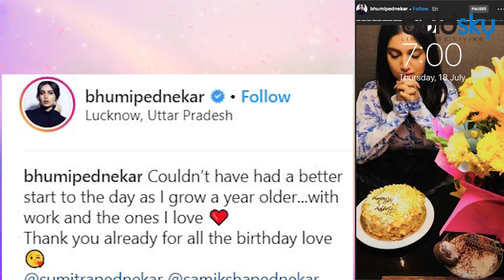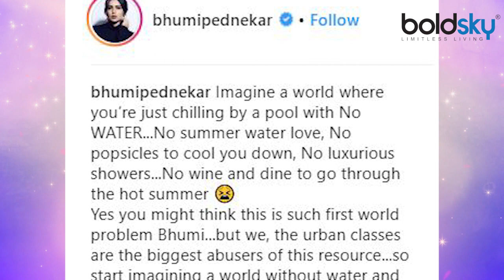Bhumi Pednekar looks beautiful in her 30th Birthday | Boldsky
Bhumi Pednekar looks beautiful in her 30th Birthday. Bhumi, at present, is shooting for Pati Patni Aur Woh in Lucknow. She was recently in Mumbai for a few days before she headed back to the city of Nawabs. Watch the video to know more about this !